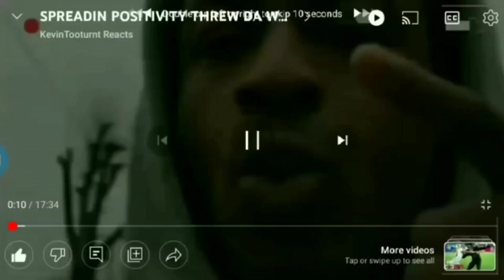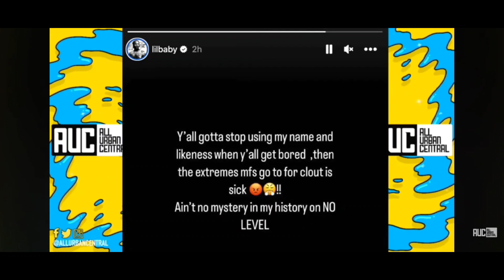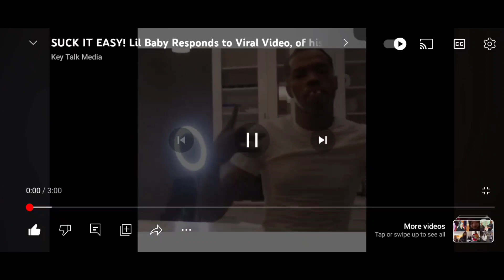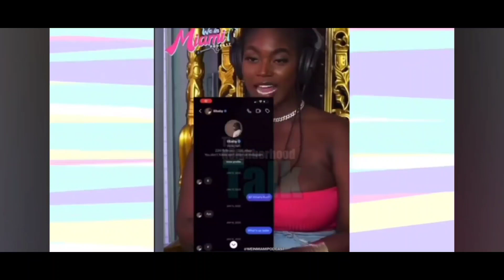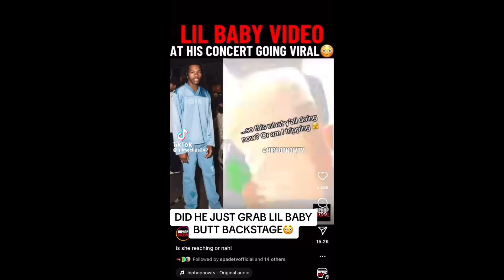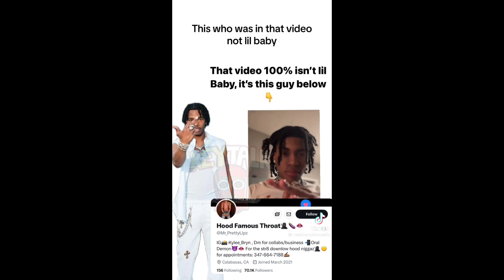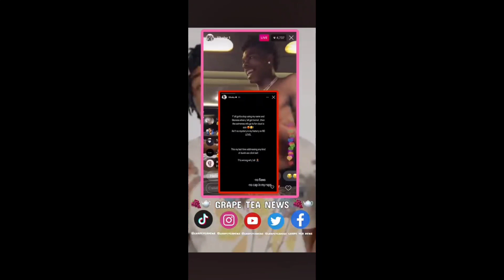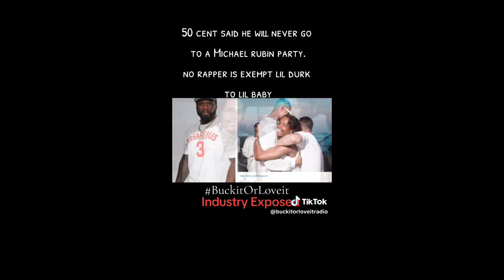WILD STUFF LIL BABY ALLEGEDLY EXPOSED FO THROAT GOAT 3000 MEGATRON PAUSE ON TWITTER(X)HE RESPONSED😳💯